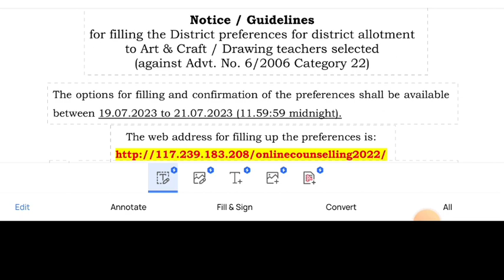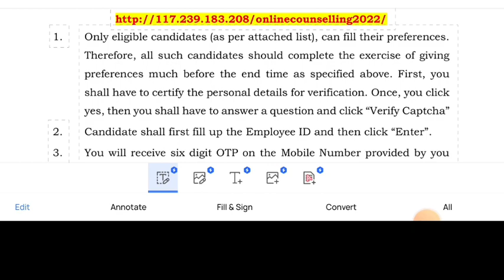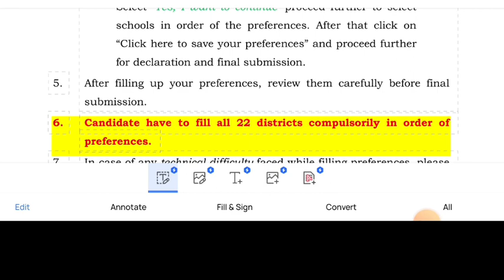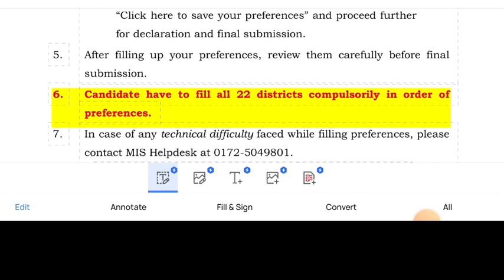Latest Update Art and Craft Teacher bharti || Distt allotment link जारी हुआ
FULL DETAILS -Latest Update Art and craft Teacher Bharti|| Biometric Verification Compulsory
Latest Update Art and craft Teacher Bharti
Biometric Verification Compulsory
|॥ HSSC ने पुराने रिजल्ट को ही मान्य किया
Hssc Arts and Crafts drawing teacher today 19 may 2023 supreme court hearing 2006/06
Latest Update Art and Craft Post
Advertisement 06/2006 || Supreme Court
Order Update ||
Latest Update Art & Craft Teacher bharti
06/2006 || Supreme Court Date Update i...
Latest Update Art and Craft KUK Diploma||मिली एक नई डेट||
ART AND CRAFT TEACHER LATEST NEWS TODAY||KUK VS ITI ART AND CRAFT TEACHER||
HSSC ART AND CRAFT TEACHER.CMO TWITTER ACCOUNT 816 ड्राइंग अध्यापकों के साथ अन्याय ?
HSSC ART AND CRAFT TEACHER COURT HEARING 29 NOV 2021
ART AND CRAFT TEACHER NEWS TODAY
Big Update || HSSC Art and Craft Bharti Court Case Status || आज 16 Sept की सुनवाई का क्या रहा ? |
art and craft latest news
hssc art and craft teacher latest newWS
art and craft bharti latest news
art and craft teacher
art and craft teacher latest news
art and craft updatee
hssc art and craft
hssc
hssc clerk
Hssc Art & craft Bharti
LIVE 🔴 HSSC Art And Craft भर्ती
NEXT DATE 02 SEPTEMBER ||27 AUGUST HEARING HSSC ART AND CRAFT TEACHER NEWS TODAY.
आज की बड़ी खबर - HSSC Art & Craft भर्ती 27 Aug की HEARING HSSC ART AND CRAFT TEACHER NEWS||

ART and CRAFT TEACHER vacancy all case details, क्या result aayega, poonam rani case Updates
art and craft teacher cut off

Hssc Art & Craft Teacher Final Cut-off  Category Wise Cut -off we are going to talk about art and craft teacher bharti.

DRAWING TEACHER GRACE MARKS FULL DETAILS,HSSC DRAWING TEACHER MARKS,ART AND CRAFT TEACHER
Top 15 HSSC Interview Questions for Haryana Clerk | Most Important
Hssc Art & Craft भर्ती।। Interview Admit Card कैसे Download करें।thewisdomnews

GRACE MARKS /ग्रेस मार्क्स पर पूरा वीडियो देखें 👇👇👇👇👇👇👇👇👇👇👇👇👇👇👇👇👇👇👇👇रोक

art and craft teacher admit card
hssc art and craft teacher admit card
haryana art and craft teacher admit card
hssc art and craft teacher admit card download
… kaise nikale

art and craft teacher haryana late...

vacancy drawing teacher hssc art and craft teachers
d craft teacher latest news,
ignou grace marks system
effect of grace marks
grace marks ka matlab kya hota hai
grace marks jntu… milta hai
… milaye
… mila
… milti hai
… mile

grace_marks_kya_hota hai,
ART &CRAFT_Teacher_3tii
Hssc advt no 06/2006 Art and Craft Teacher
art and craft teacher new update
hssc art and craft teacher lates...
iti instructor latest news haryana

hssc art and craft teacher latest n...
art and craft teacher court case u...
art and craft hssc latest news
art and craft teacher haryana latest...
hssc art and craft teacher latestn...
art and craft teacher haryana lat..